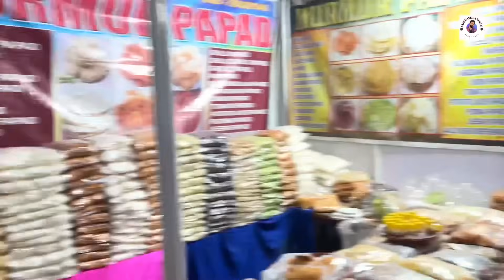नवीन पनवेल D-Marat च्या बाजूला सुरु आहे भव्य दिव्य मान्सून फेस्टिवल | Mansoon Festival At Panvel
12 June To 28 July 24

11am To 10pm

Sector 5,Near D-Mart,New Panvel Navi Mumbai

केल्याबद्दल.

मुंबई